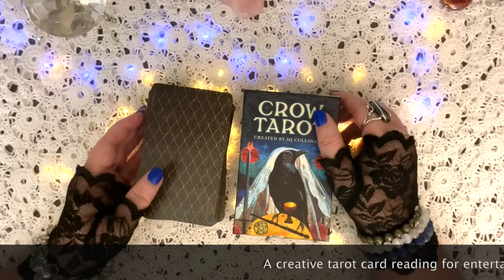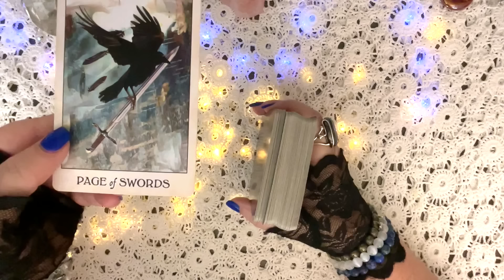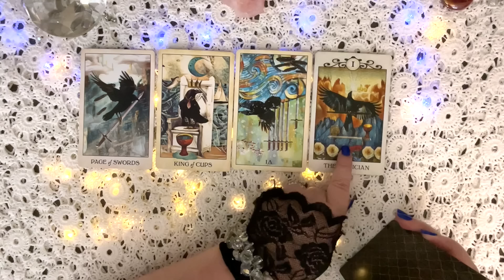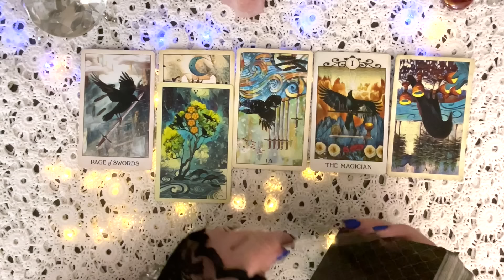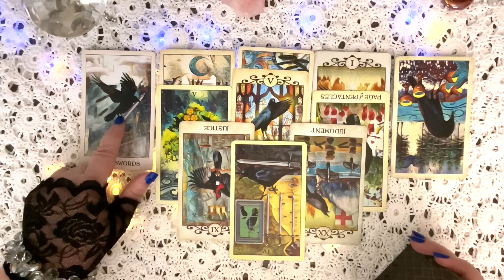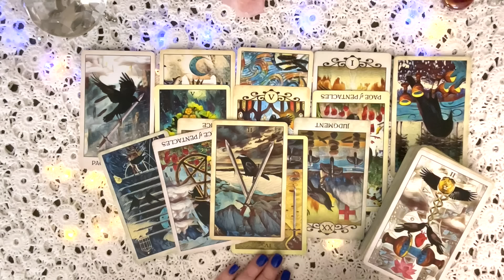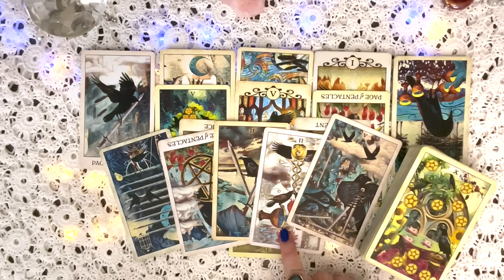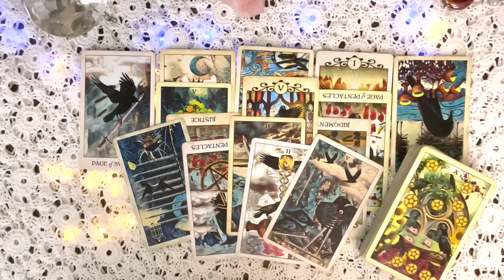THE END OF THE END. NO GOING BACK NOW FOR MEGHAN AND HARRY AFTER VEILED THREATS.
The Place Oracle Cards Deck
The Character Oracle Cards Deck
The Role Oracle Cards Deck